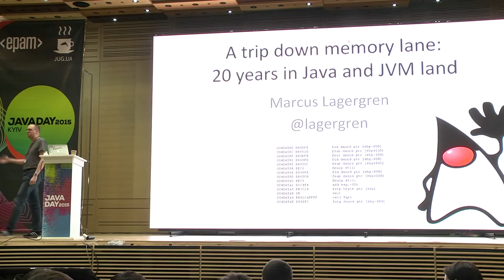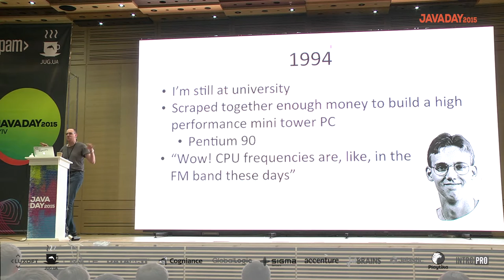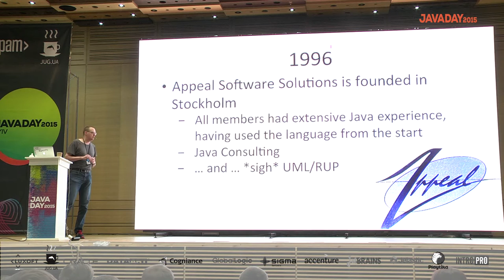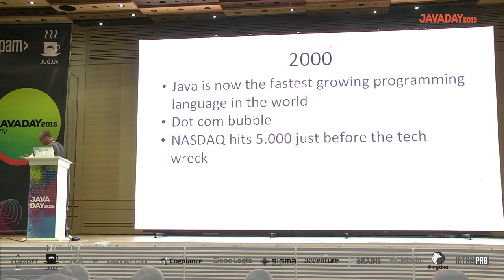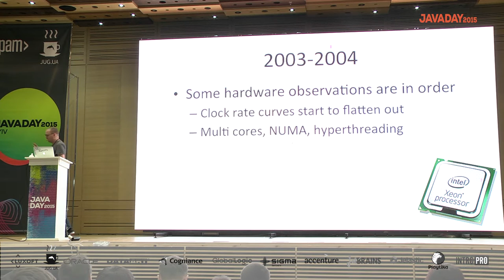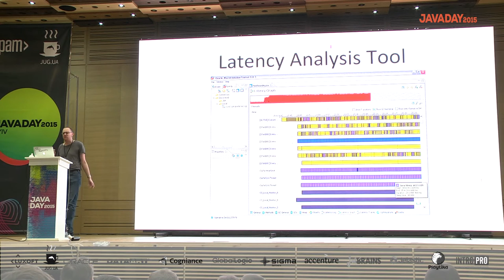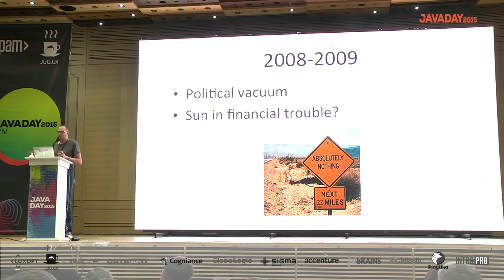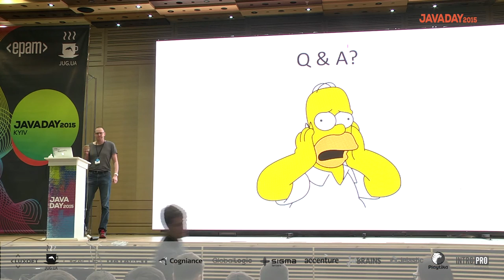JavaDay Kyiv 2015: 20 Years of Java, Marcus Lagergren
20 Years of Java
Marcus Lagergren
Member of the Oracle Java language team

JavaDay Kyiv - the community-driven conference for Java developers. Stay geeky!